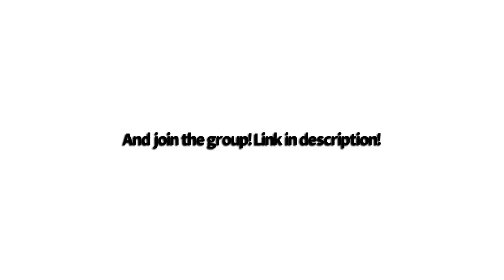*NEW* JESTER METAL SONIC SKIN IN SONIC SPEED SIMULATOR!! (Event)